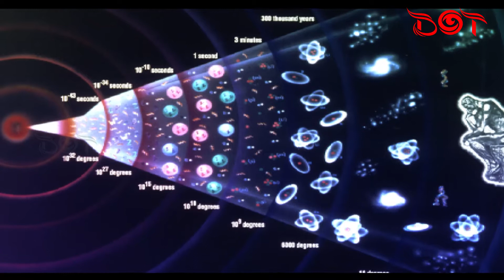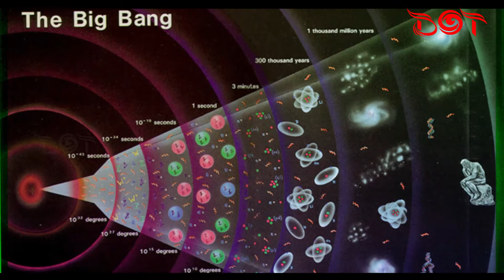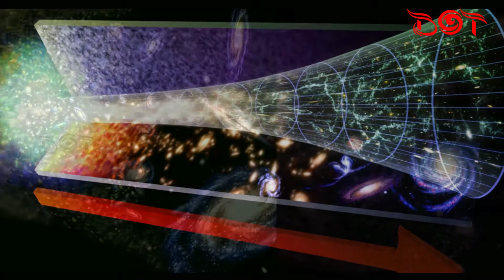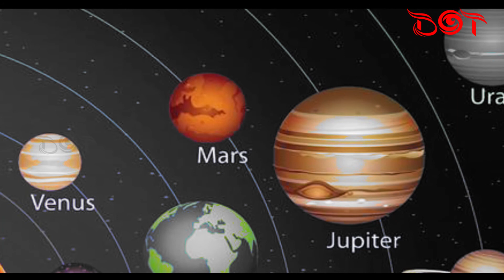பிக் பேங் தியரி,உலகத்தின் தோற்றம் | Big bang theory Explained in tamil | Dhinam Oru Thagaval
Welcome to the dhinam oru thagaval channel, it is the best History updates and tamil news updates quickly in kollywood central,